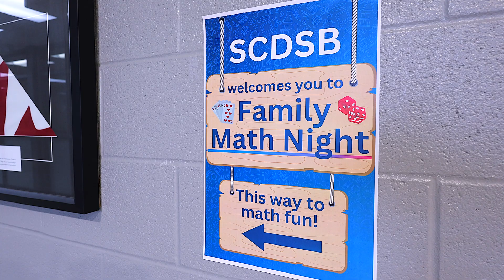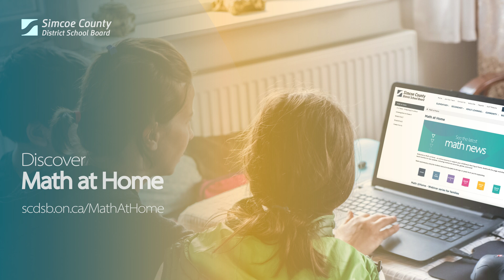Family Math Night!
Did you know the SCDSB has a variety of resources available to support your child’s math learning at home? Watch as we highlight the recent Family Math Night event at Ardagh Bluffs PS.